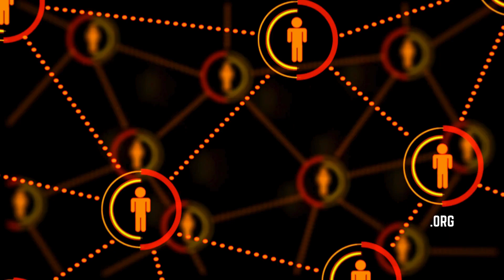Recognizing the Importance of Peer Support in Mental Health Services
Rachelle Grant, Senior Clinical Director, Pacific Clinics, explains why peer support, including the sharing of lived experiences, can be so helpful to mental health care and notes that Medi-Cal now recognizes this importance and reimburses for peer support services.